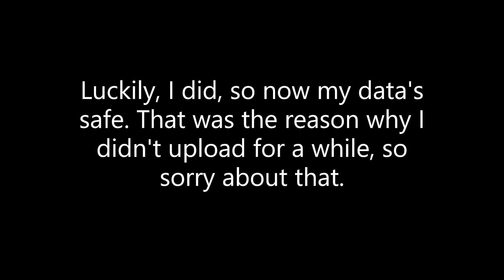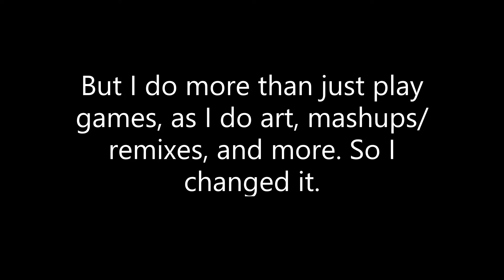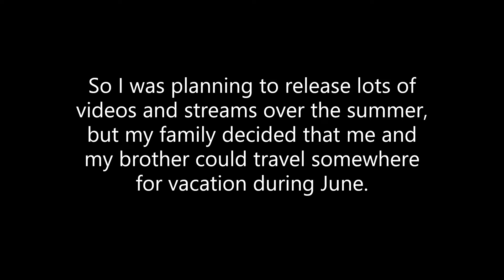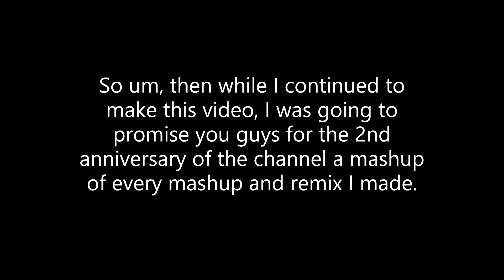I'm sorry for not uploading in a while.. (IMPORTANT VIDEO)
The outro song was a further sneak peek of the Obstacle Club's Anthem :)

Parsec: TheBiggestFallGuysFan#3692365

Please watch the whole video, I hope you all forgive me, and I'll see you soon!